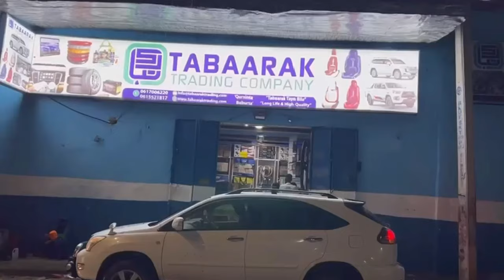Askari ilkaha ka riday Taliyihiisii, Xabsi Guriceel kuyaalana kasoo baxsaday oo Muqdisho lagu.......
Askari ilkaha ka riday Taliyihiisii, Xabsi Guriceel kuyaalana kasoo baxsaday oo Muqdisho lagu maxkamadeeyay.